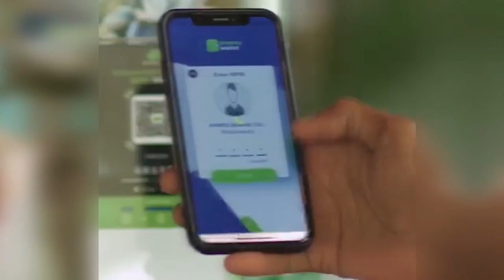GUDDOOMIYAHA BANGIGA DHEXE OO SHARAXAY MARXALADIHII AY SOO MARTAY DEYN CAFINTA SOOMAALIYA.